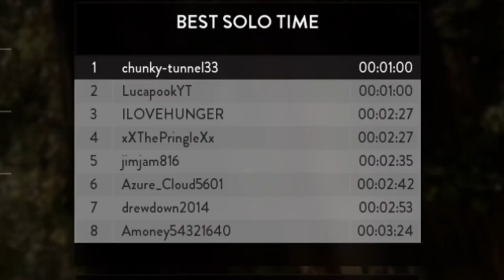Star Wars Battlefront Endor Chase Speedrun Glitch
In this video I show how to do a speed run glitch in Star Wars Battlefront Endor Chase.

The founder(s) of these glitches:

Lucapook

VADER GAMER

Star Wars Boba Fett Theme Trap Remix (Prod. KruciallX)

Intro/Outro Music - Godlips - The Power Of The Dark Side